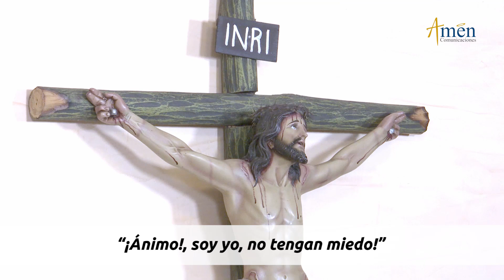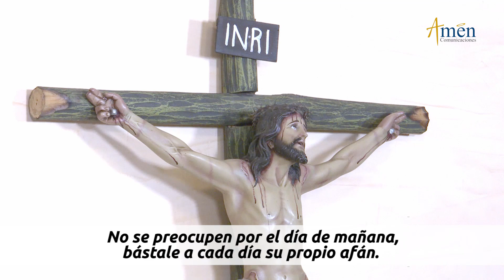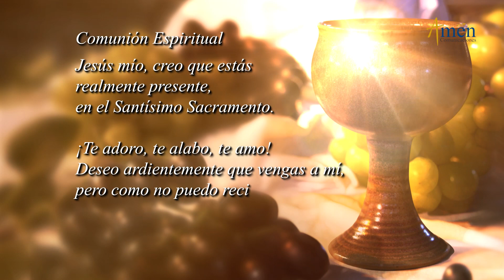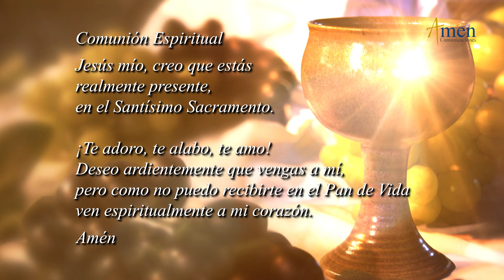Misa de Hoy Eucaristía Digital Domingo 9 de Agosto 2020 l Padre Fabio Giraldo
Te invita a celebrar la misa de hoy (Santa misa de hoy) Medita y ora

Lectura del santo evangelio según san Mateo 14, 22-33 :

Después de repartir los panes a la multitud, mandó Jesús a los discípulos que se embarcaran y se le adelantaran a la otra orilla, mientras Él despedía a la gente. Después que despidió a la gente, subió a la montaña, a un sitio apartado, para orar. Cuando anocheció, estaba Él solo allí. La barca ya se había alejado mucho de tierra, y las olas la sacudían violentamente, pues el viento era contrario. A la madrugada se les presentó Jesús caminando sobre el lago. Los discípulos, al verlo caminar sobre el lago, se asustaron pensando que era un fantasma y del miedo gritaron. Pero Jesús les habló en seguida: “¡Calma, soy yo: no tengan miedo!”. Pedro, entonces, le dijo: “Señor, si eres tú, mándame ir hacia ti caminando sobre el agua”. Jesús le dijo: “¡Ven!”. Pedro se bajó de la barca y fue caminando sobre el agua hacia Jesús. Pero al sentir la violencia del viento, le dio miedo y empezó a hundirse. Entonces gritó: “¡Señor, sálvame!”. Jesús extendió inmediatamente la mano, lo sostuvo y le dijo: “¡Desconfiado! ¿Por qué dudaste?”. Cuando subieron a la barca, se calmó el viento. Los que estaban en la barca se postraron delante de Él diciendo: “¡Verdaderamente eres el Hijo de Dios!”.

CRECIMIENTO EN LA FE

Ayúdanos a compartir con tus amigos
TODOS PODEMOS
!Multipliquemos la fe, el amor y la esperanza
y vivamos en un mundo mejor!

SINTESIS

 ¡Verdaderamente Tú eres el Hijo de Dios!

En la misa de hoy, (Eucaristía Digital) Domingo 9 de agosto de 2020, día del Señor, nos invita a postrarnos en actitud de humildad y adoración como signo de Fe y Confianza en Dios.

Reflexiona:
Apártate y busca a Dios en la oración.
Frente a los momentos de tormenta y oscuridad Confía en Dios
Ante los fantasmas que te impiden discernir, busca la paz y tranquilidad.
 Jesús te acompaña si experimentas miedo.

Decide:
Confiar en el Señor si te sientes hundido en la maldad.
Clamar y abandonarte en Dios
Creer que Dios tiene el Poder y transforma tus miedos en bendiciones.

 ¡Hombre de poca fe! ¿Por qué dudaste?!